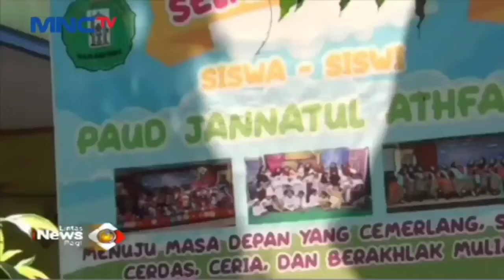BALITA TEWAS DI PARIT PAUD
filmorago

Di temukan balita 4 tahun tewas tanpa kepala di kali samarinda. Dipastikan bayi tersebut adalah balita yg tengah menghilang sekitar 2 minggu lalu dari sebuah tempat penitipan anak PAUD JANNATUL ATHFAAL.